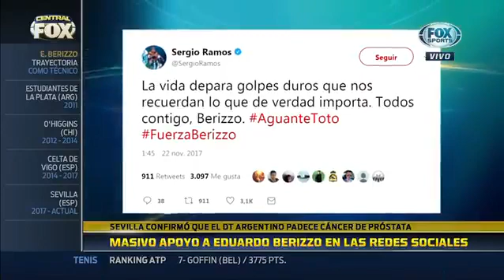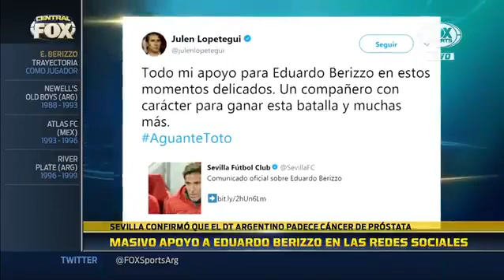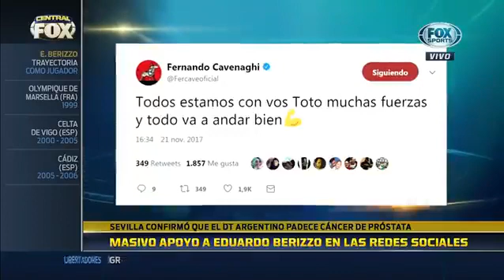Jugadores, entrenadores y clubes enviaron fuerzas a Berizzo